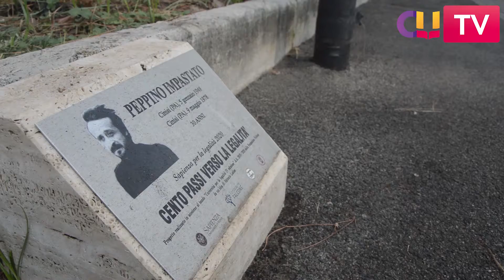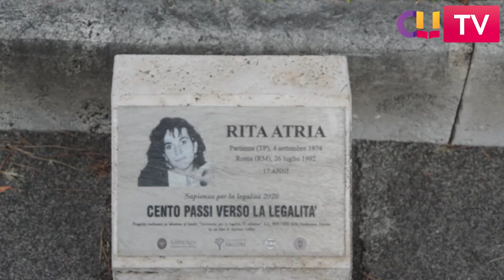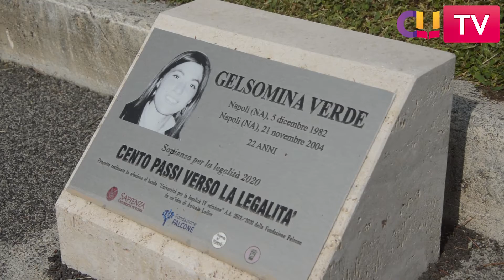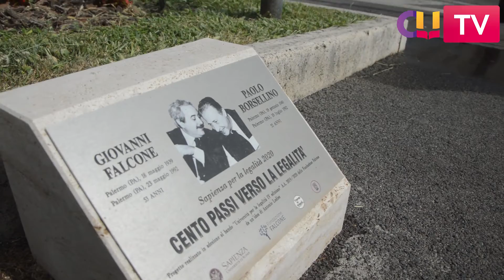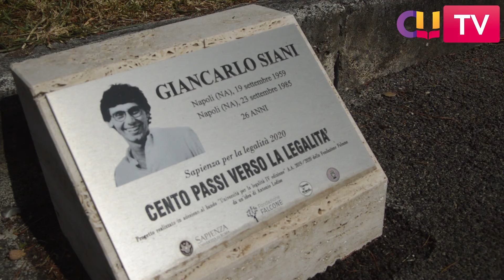Sapienza, gli studenti "posizionano" 11 pietre d'inciampo per vittime della mafia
“Cento passi verso la Legalità” è il percorso voluto dagli studenti di Sapienza in Movimento per rilanciare il tema della lotta alla mafia. L'iniziativa, concretizzata grazie al bando "Le Università per la legalità” della Fondazione Falcone, ha visto il coinvolgimento di studenti e studentesse della Ateneo attraverso i social nella scelta dei nomi e dei volti da dare alle pietre